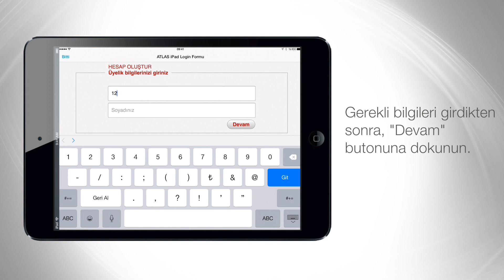Atlas Dijital Dergi Aboneliğini Nasıl Başlatırsınız?